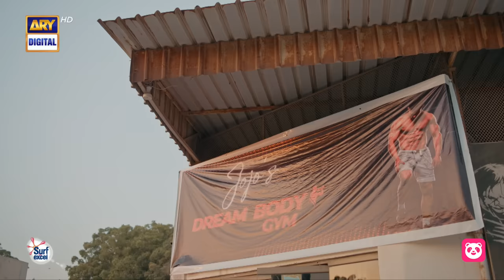Burns Road Kay Romeo Juliet | EP 11 (Eng Sub)| Iqra Aziz | Hamza Sohail | 18 March 2024 |ARY Digital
Burns Road Kay Romeo Juliet | Digitally Presented by Surf Excel , Foodpanda & Sana Safinaz | Episode 11 | Iqra Aziz | Hamza Sohail | 18th March 2024 | ARY Digital Drama

A story about two individuals from different backgrounds that unexpectedly fall in love and fight for it…

Director:  Fajr Raza
Writer: Parisa Siddiqui

Cast:
Iqra Aziz,
Hamza Sohail,
Shabbir Jan,
Khalid Anum,
Raza Samoo,
Zainab Qayyum,
Samhan Ghazi,
Hira Umar,
Shaheera Jalil Albasit.

Ramzan Timing : Watch Burns Road Kay Romeo Juliet Every Monday at 9:45 PM only on ARY Digital